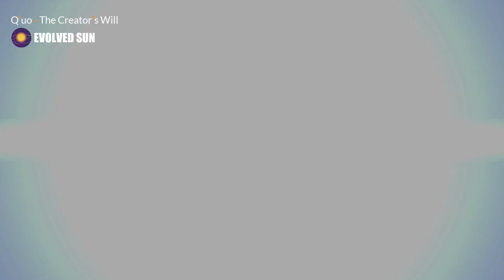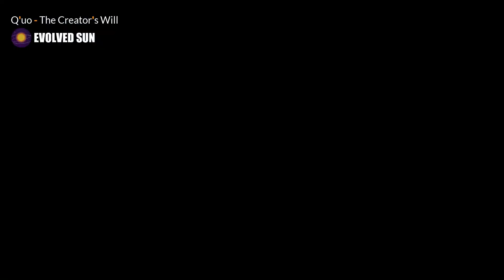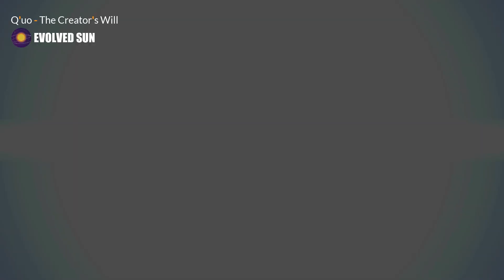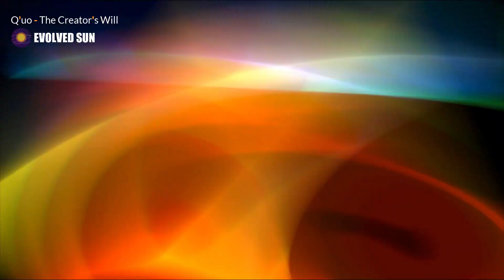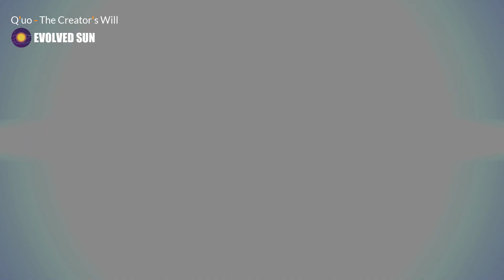Q'uo - The Creator's Will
☀️In this episode, you'll hear an awesome Q'uo channeling done by L/L Research (the same people that channeled the Ra Material and Law of One), where information was communicated on the Creator's (God's) Will, Individual Free Will, Free Will, Love, and Light, Intelligent Infinity, Intelligent Energy, and more. Below is a direct quote referring to the questions the L/L Research group had for Q'uo regarding the Creator's Will or to put another way, the Will of God (from their Conscious Channeling Session on 2/20/2016).

"As you consider the concept of the One Creator, before creation was begun, before it was, you have neither light nor dark, shape nor shadow, time or space, you have infinity. This infinity is all that there is—there is nothing else.

Within this infinity—a vastness in every respect that you could consider describing infinity—there is somehow that first movement into a state of beingness which you could describe as being aware. This infinity then has begun to differentiate itself in a manner which is beyond understanding.

However, it is impressed upon us by our teachers that this infinity became aware of what you would call a desire, or a will. A concept was born then, that became what you would call a paradox or a distortion; a movement away from the completely unified nature of intelligent infinity. This concept of the will, that is exercised freely, then became interested in what it would be like to become more than it was. This was a contemplation of self; a determination by an intelligence within this infinity that there could be more than there was at this moment; that there could be an exploration of the nature of this infinity that is aware, that has a will, and may exercise it freely.

Thus, there was the creation of what you would call the one infinite creation; a reflection of the Creator, and yet different from the Creator in that there was many, an infinity of many; because of the Creator’s ability to consider the many, and to create the many, and to imbue each portion of the many with the same will, freely given and able to be freely exercised; that each portion of this Infinite Creator, this intelligent infinity, thus the creation, in its most primal form, was born; so that throughout what you would call the infinity of universes or creations, there were those entities that reflected the nature of the Creator.

These entities were what you would call stars or Logoi. Each Logos then had the ability to reflect the Creator’s infinite nature, and to pursue an investigation of the nature of the Creator as being infinite, as being intelligent, and as exercising that intelligence to discover more about itself—more than it was."

You'll likely love this channeling session -- turned into video -- if you're a fan of Aaron Abke, Brian Scott, The Law of One, L/L Research, The Ra Material, Non-duality, and other related topics popular amongst Wanderers, Starseeds, and Lightworkers. I've added creative visuals and healing solfeggio frequencies and Verdi's A (432hz 963hz) to make this episode a more powerful and healing visual and audio experience for you body, mind, and soul.

☀️ Chapters of Q'uo - The Creator's Will (432hz 963hz):
[00:00] Introduction to Channeling Q'uo on The Creator's Will
[03:04] L/L Research Channeling Q'uo - The Creator's Will and Individual Free Will
[26:55] Conclusion to Q'uo - The Creator's Will

Thanks for supporting my work by watching these videos.
I appreciate you so much! 🧡 Matt